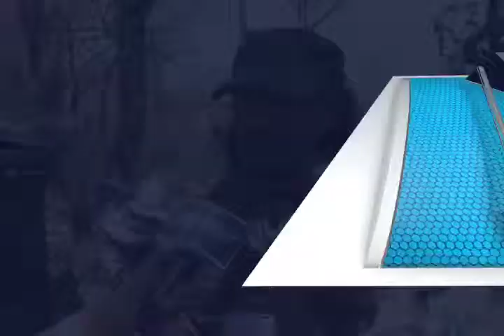Manifestantes bloquean acceso a Monte Alban